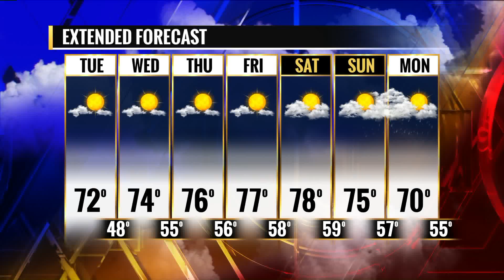FOX 2 9AM NEW ERA FITNESS MEAL PREPS